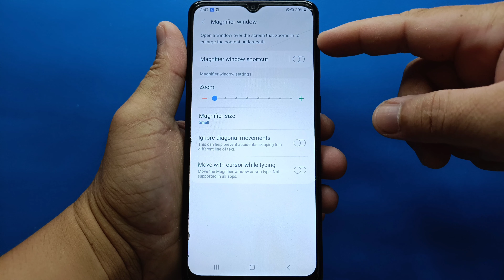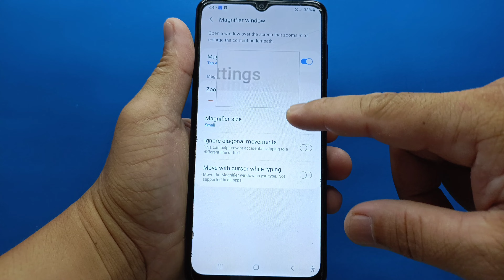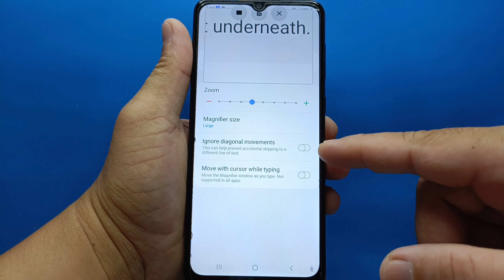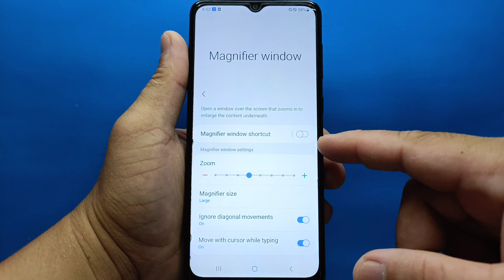How to enable/disable magnifier window on Samsung Galaxy A02 | Visibility Enhancements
Do you want to enable or disable magnifier window on Samsung Galaxy A02 mobile phone.

Thanks...